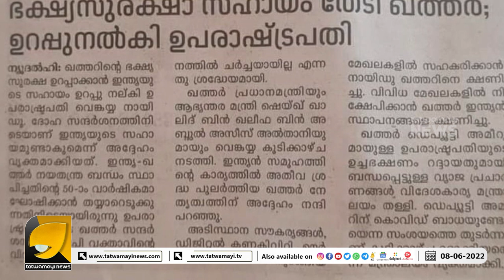ഇത്തവണയും മലയാള മാമ മാധ്യമങ്ങൾ തനികൊണം കാണിച്ചു | MALAYALAM MEDIA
എങ്ങനെയാണ് ഇത്രയും രാജ്യവിരുദ്ധത പറയാൻ മലയാള മാധ്യമങ്ങൾക്ക് സാധിക്കുന്നത് ? | MEDIA